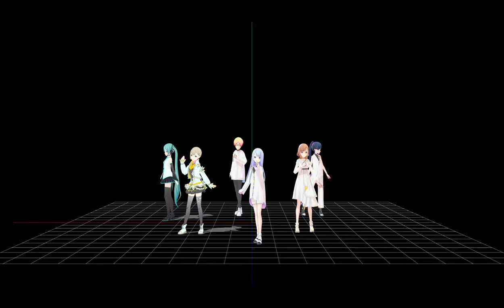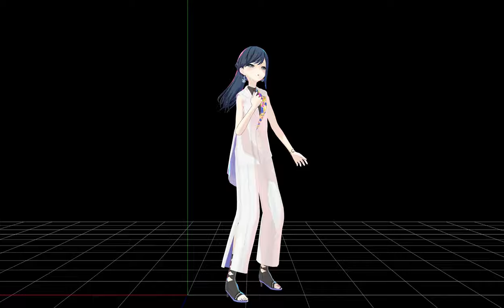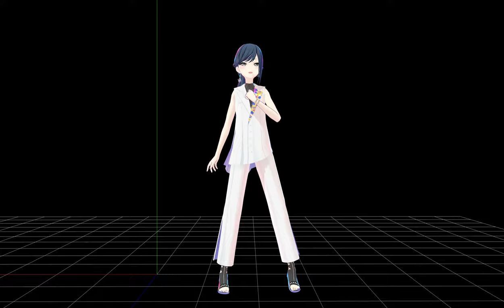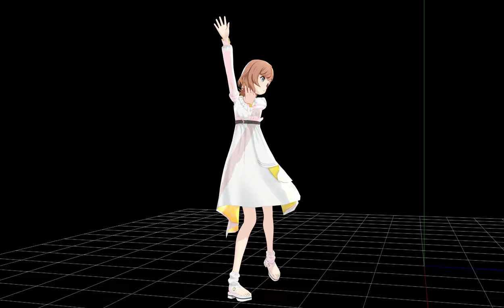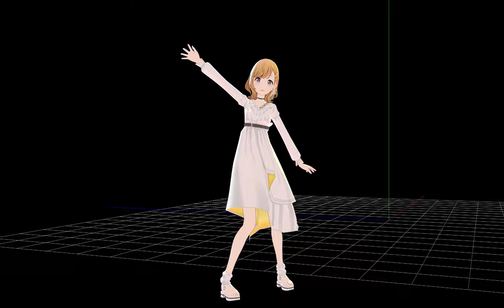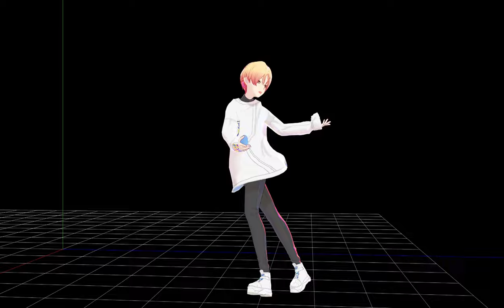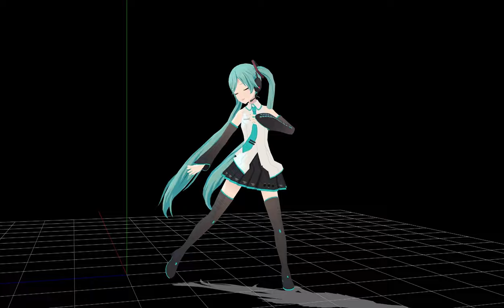[MMD] NEO (mirrored dance practice ver.) - Project Sekai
OMG HIO A MONTHYL UPLOADD THIS TPOK SO LONG I AM SO MAD. i wanna try to do vampire by halloween as a special andthen some songs that have been requested a LOT lets see if i can do it AAAAAAAAAAA

also all of them do their pose from the title screen besides kanadee cool fact

2k special after vampire

please credit me when reposting !!

All Members: 0:00
Ichika: 2:11
Minori: 4:23
Kohane: 6:35
Tsukasa: 8:47
Kanade: 10:59
Miku: 13:11

credits ↷

- motion
SEGA, Craft Egg, Colorful Palette, INTOTHEWORLD64
dl is in his and canelumino's discord server

- models
Hello Good Day! (Ichika, Minori, Tsukasa, Kanade)
SEGA / CraftEgg / Byz轴 (a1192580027 on DeviantArt)
T-posed and fixed by me using Seto's DIVarm pose

Project Sekai Azusawa Kohane Pack (Kohane)
SEGA, Craft Egg, HadzirM on DeviantArt
Fixed by me

Hatsune Miku TearlessHen Rip (Miku)
SEGA, Colorful Pallet, TearlessHen, Bungle-Scrungle on DeviantArt
T-posed by me using Seto's DIVarm pose